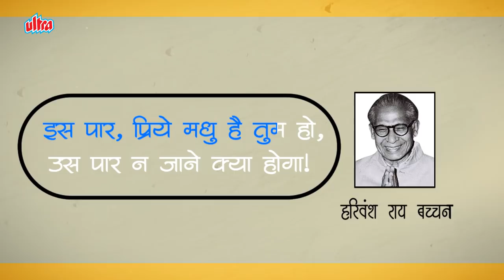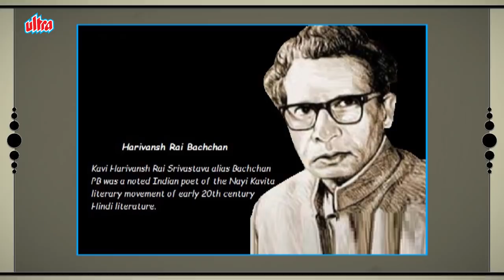Harivansh Rai Bachchan's First Wife - Shyama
Harivansh Rai Bachchan's First Wife - Shyama - Amitabh Bachchan's Step Mother